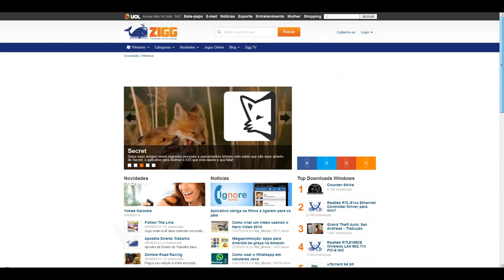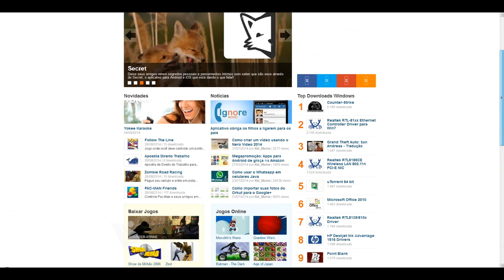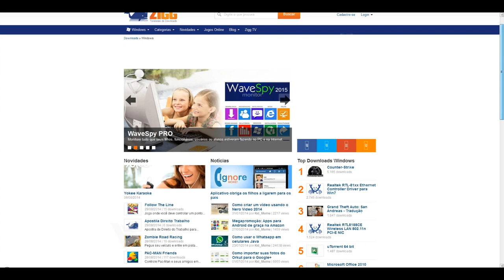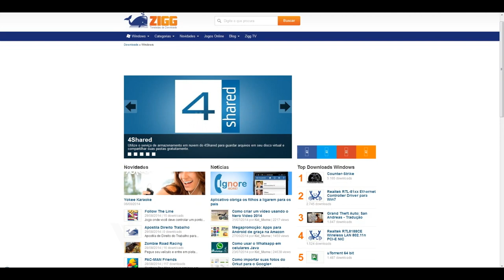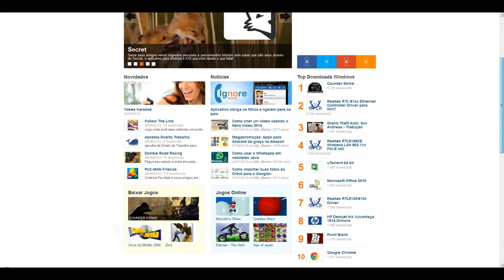Líder Piauí - 04 BLOCO - 14.09.14